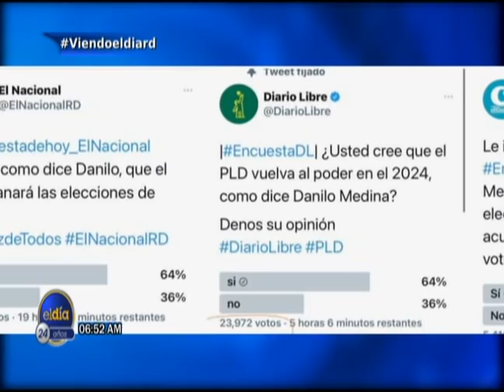El Ministerio Público incorpora al juicio Odebrecht nuevas pruebas/ 11 de mayo 2021.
El Ministerio Público incorpora al juicio Odebrecht 95 nuevas pruebas contra Andrés Bautista, dirigente del PRM.